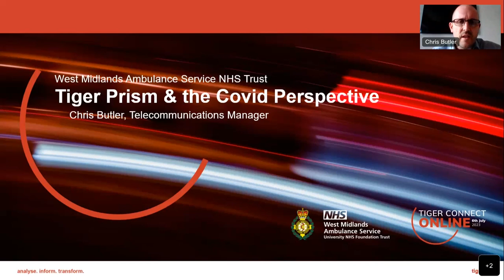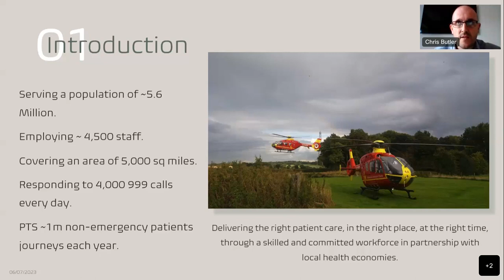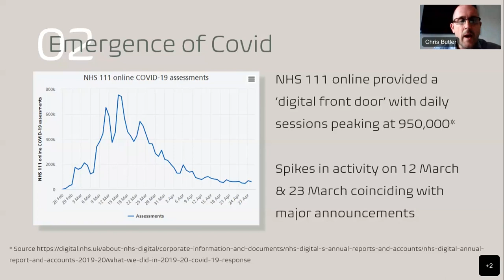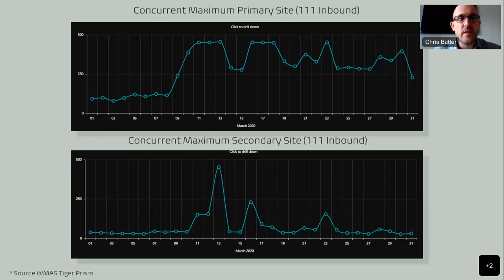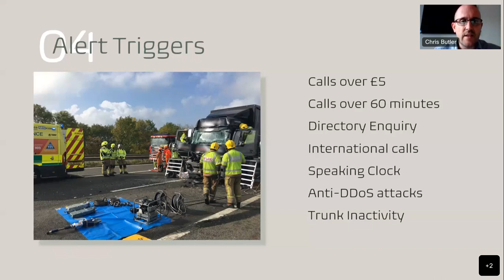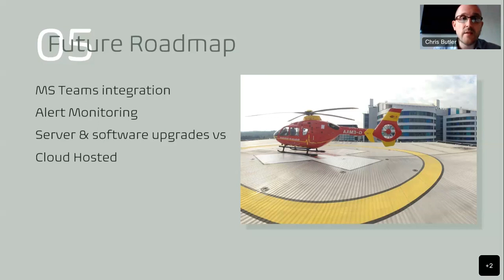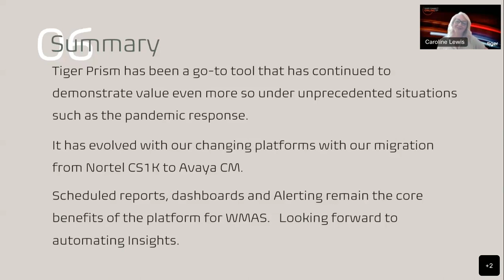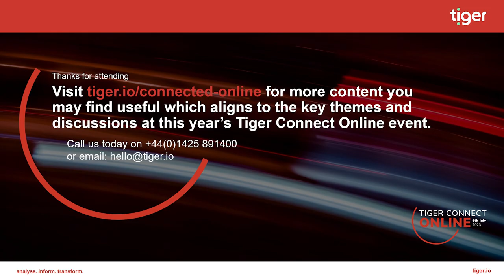Tiger Connect Online Event 2023 - Chris Butler, Telecoms Manager, West Midlands Ambulance Service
Chris Butler, Telecommunications Manager, West Midlands Ambulance Service shares how the Trust utilised Tiger Prism during the challenging times of the COVID-19 pandemic. Chris takes you through their journey, highlighting the unique approaches they took to address the increased call demand and the unexpected changes in their operations.